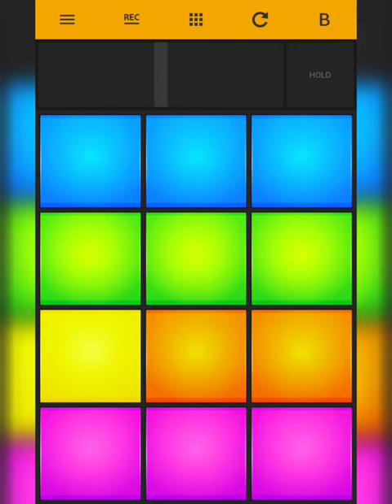HIP HOP preset//drumpad 24 cover//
Used hip hop preset for jamming this music🎶♥️